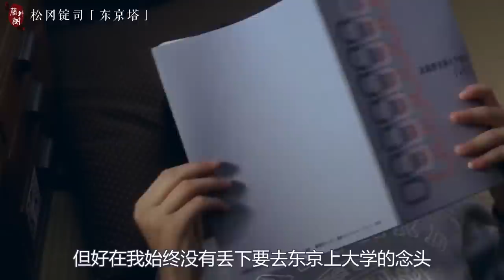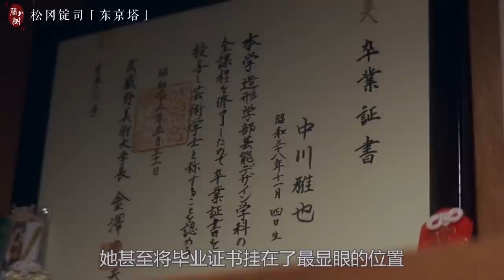所谓父母子女一场，大概就是看着彼此的背影渐行渐远 |《东京塔》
由日本导演松冈锭司执导，小田切让、树木希林、伊藤步、松隆子、小林薰等主演。
东亚式的温情亲情故事。